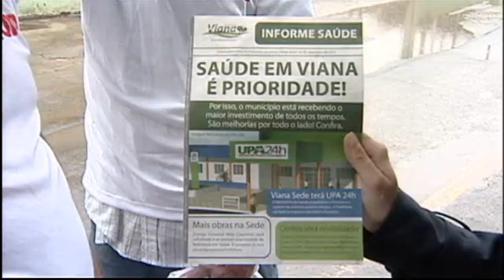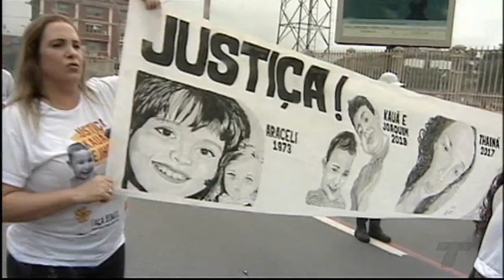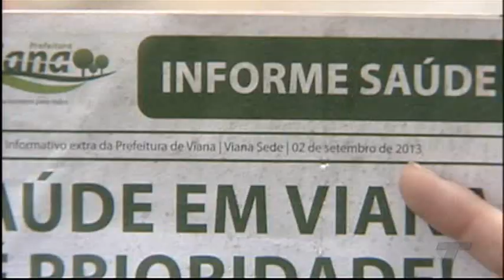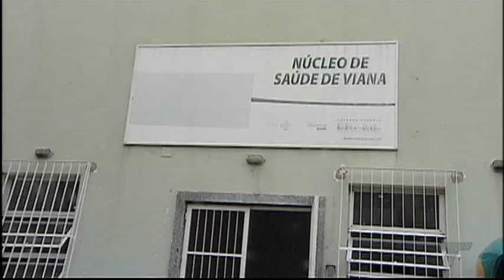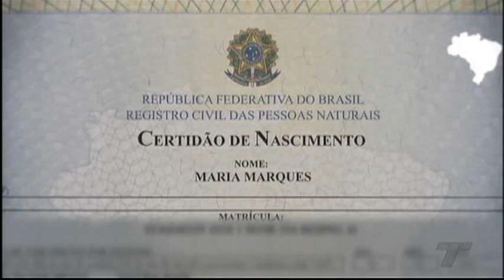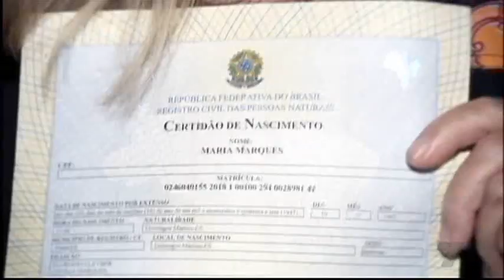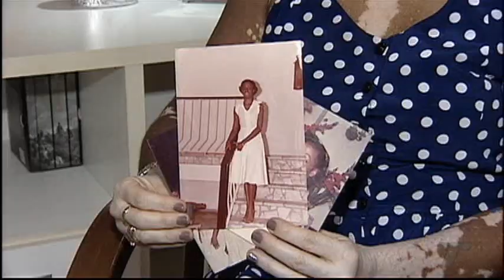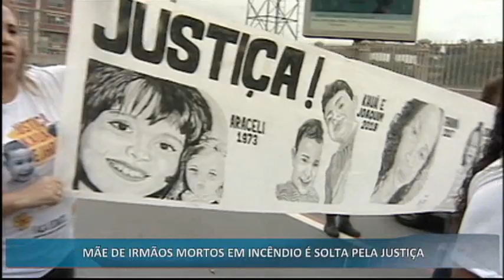TN1ª Edição 08/11/2018